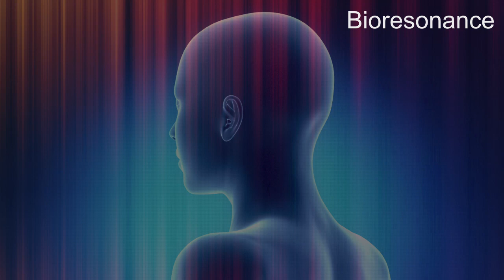Digestion Frequency - RIFE Frequencies Treatment - Energy & Quantum Medicine with Bioresonance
Digestion is the breakdown of large insoluble food molecules into small water-soluble food molecules so that they can be absorbed into the watery blood plasma. It is a form of catabolism that is often divided into two processes based on how food is broken down: mechanical and chemical digestion.

10 mn Specifics Rife Frequencies + 5 mn Aura, Chakra, Meridians harmonizing + 30s of 528hz

Français

10 mn Fréquences Rife spécifiques + 5 mn Harmonisation de l'Aura, Chakra, Meridiens + 30 secondes de la fréquence 528hz (amour)